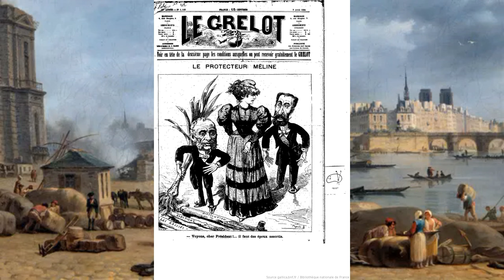L'Histoire du protectionnisme